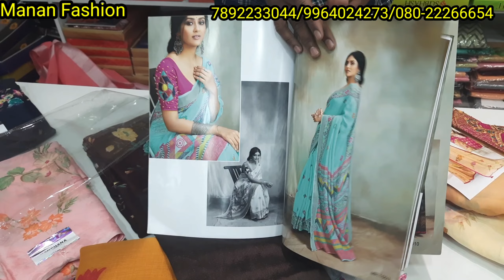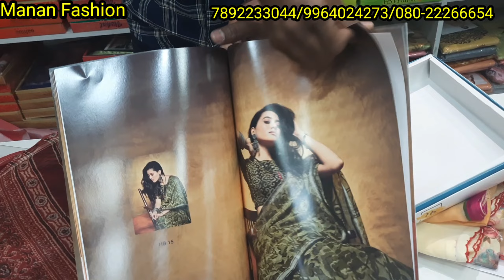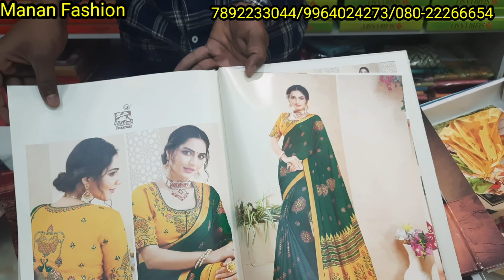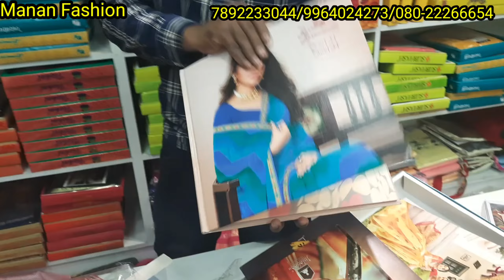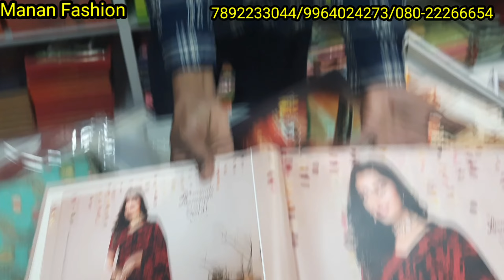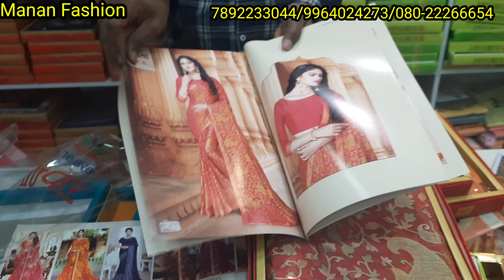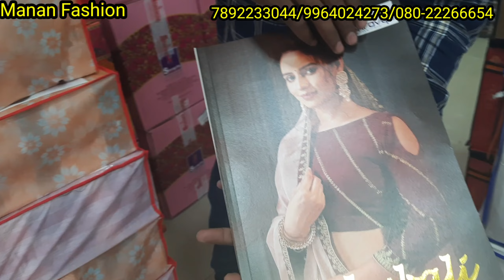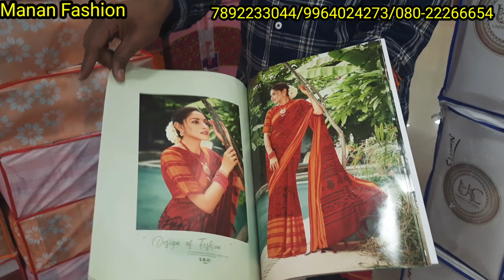Chickpet Bangalore Super Wholesaler Sarees shop | Exclusive Saree Collections | Manan Fashions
Wholesale Dealer in Exclusive Fancy sarees and dress materials
Laxmipati/Vishal/Vipul/Subash/Ambika/Tapasya/Rajguru branded sarees available

Kurtis/Palazzo Sets/Dress materials/Leggings/Ready made Blouses

No COD, Courier Available all over India, Single Piece Courier also available

Shop Address:
MANAN FASHIONS
UG-3, Victory Avenue, opp Hotel TAP Paradise
No16, Hospital Road, Bangalore - 560 053